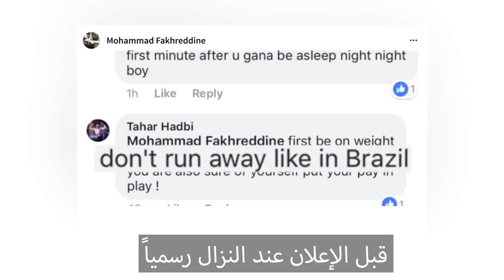BRAVE CF 9: THE KINGDOM OF CHAMPIONS - FAKHREDDINE VS HADBI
It was frustrating for Tahar Hadbi to get his much-awaited rematch against Carl Booth. It was unfortunate for Mohammed Fakhreddine to pull out of his title bout with Carl Booth at Brave 8.
Now their paths have crossed and they are leading to what is the most bitter rivalry in Brave CF's history.
The Fearless French-Algerian meets the Lebanese Phenom at Brave 9. Both are on the warpath to destroy each other.
Who will prevail?